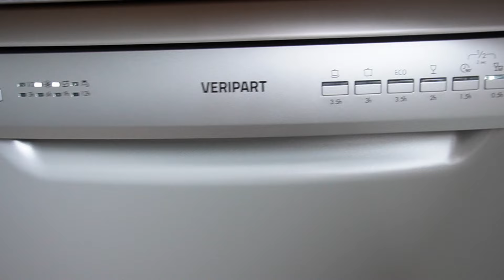Mijn eerste vaatwasser, herfst decoratie én pizza bakken | Huisvlog 🏡🍂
Omdat mijn gordijnen niet meer op voorraad waren, besteedde ik dat geld uit aan een vaatwasser! Na een jaar afwassen vond ik het ook wel hoog nodig, want afwassen was niet alleen vermoeiend, maar ik kreeg sommige pannen ook niet altijd goed schoon. Daarna ga ik mijn herfst decoratie ophangen (ik noemde het steeds kerst decoratie haha) en bakken mam en ik pizza!

📚 Koop mijn boeken
╰ Jo, Hier heb je ’n schrepel en daar kan je beginnen

📧 Heb je een vraag of wil je samenwerken?

Femke Meijboom is de schrijver van ‘Jo’ en ‘Slashwerk’ en als host van de podcast ‘Ondernemend Onderweg’ - de podcast voor creatievelingen die willen ondernemen. Dit kanaal staat volledig in het teken van mijn nieuwe avonturen: verhuizen, ondernemen (auteurschap) en podcast host zijn, maar natuurlijk ook 'the good old' persoonlijke en lifestyle content. Lijkt dit je leuk om allemaal te volgen?